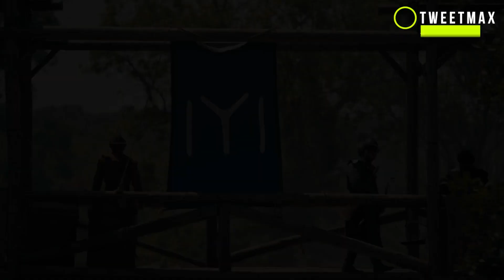Real History of Kongar / Goktug Alp in Kurulus Osman Season | Tweet Max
As we realize that the Mongols were at their top during the foundation condition of the Ottoman Empire. Around then, their lone point was the extension of the Mongol Empire. In this way, they attacked each land and each city which came in their manner. At the point when the Mongols arrived at the Anatolia, they likewise attacked the Turkish clans dwelling there to urge them to obey or execute them. As we likewise have seen in Dirilis Ertugrul, Mongols  the Kayi clan commonly. Be that as it may, Ertugrul prevailing with regards to reacting to their assaults alongside the assistance of his Alps. However, there were numerous other Turkish clans as well. Thus, the group of the Kongar/Goktug was additionally from one of those Turkish clans. Their clan name is yet obscure to us.

The dad of Kongar/Goktug and Konur Alp was likewise a military man who was battling against the Mongols around then. Once, the Mongols their clan and some Mongolian warriors drew close to the tent of Kongar/Goktug and Konur Alp, who were stowing away alongside their mom. They persuasively entered the tent and attempted to grab the youngsters. Both Kongar/Goktug and Konur Alp were youthful around then. While attempting to spare their kids, their mom got executed by the Mongolian fighters. During that time, the senior sibling Konur Alp prevailing with regards to getting away from that point however the more youthful Kongar/Goktug got caught. The Mongolian troopers took him and sold him in slave market. A Mongolian Commander, Balgay got it when he was youngster.